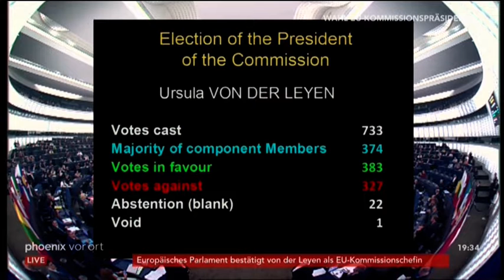16 07 2019 Das Zaubereiministerium wurde gestürmt!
Flintenuschi hat es vollbracht und die Wähler der EU ausgebremst. Sie hat die Spitze in Brüssel besetzt und gleichzeitig gezeigt, was sie von Demokratie hält. Wir können also auf weitere diktatorische Jahre in Brüssel einstellen und auf Gesetze, gegen die wir kein Stimmrecht mehr haben. Umso wichtiger, gegen diese üblen Entwicklungen zu stimmen und das bei jeder Wahl, die uns bleibt.